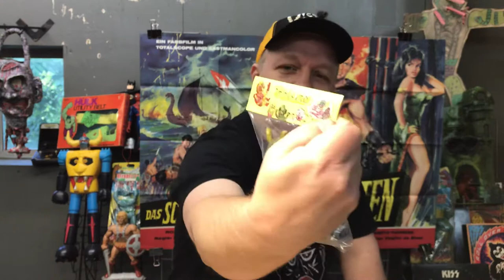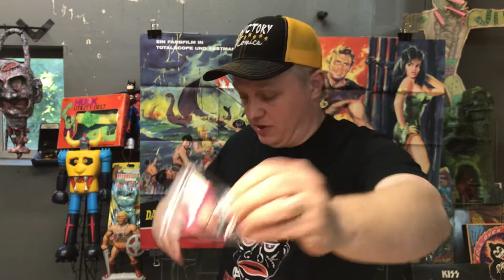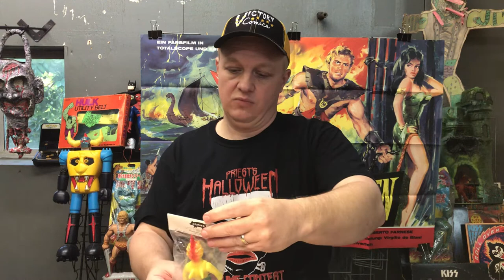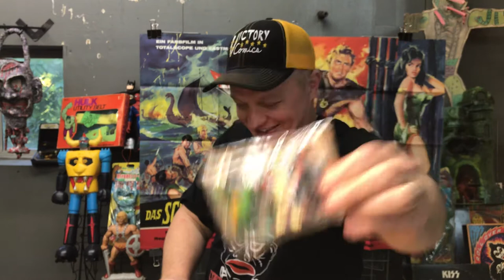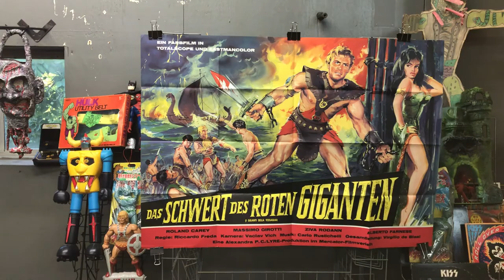Priest's Toy Safari: Episode 34 (BUTANOHANA Kaiju Sofubi)